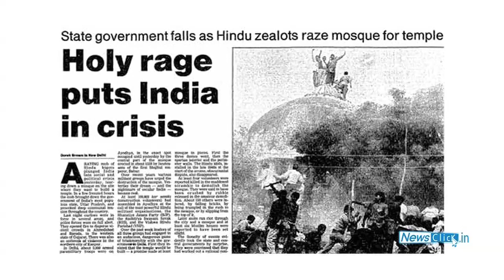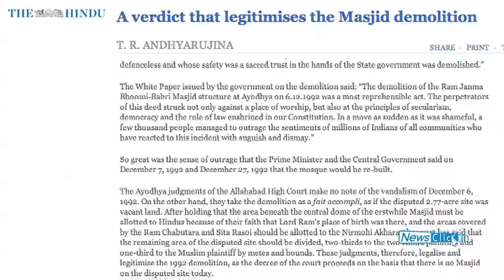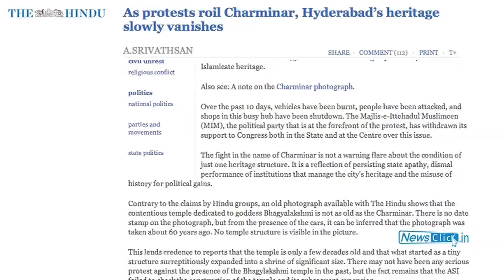20 years after Babri Masjid destruction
Discussion with senior Journalist Sukumar Muralidharan on the impact of the wanton demolition of the Babri mosque in Ayodhya 20 years ago on Indian society and polity, and what lessons have or have not been learned.